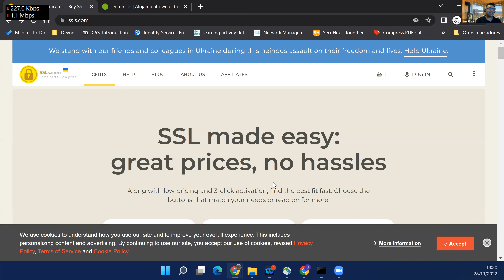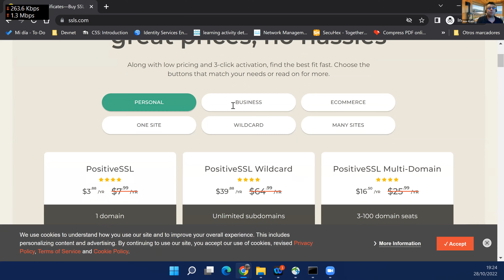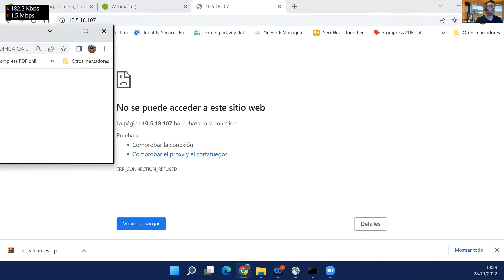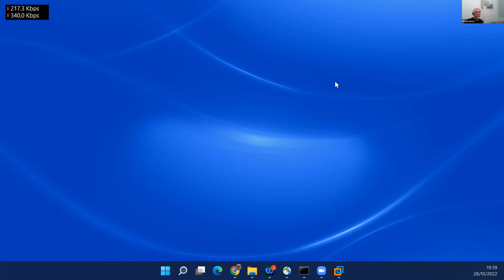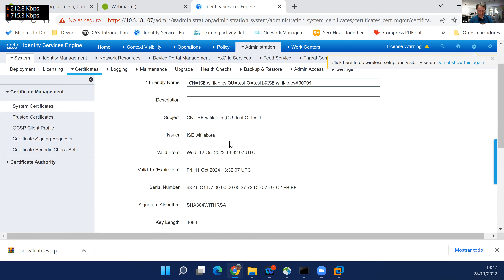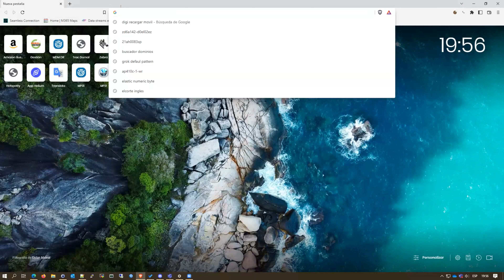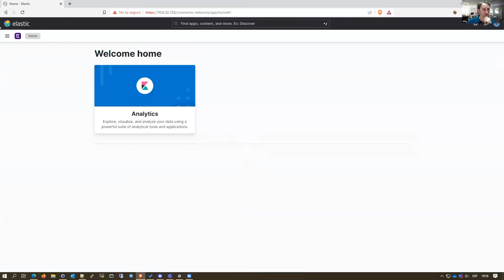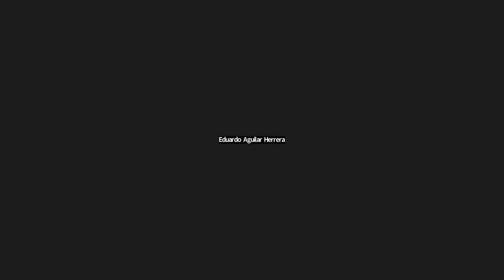104a Sesión de Tes@s en Wi-Fi: WLPC, 802 11w, Certificados ISE, DFS Events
WLPC está a una semana, si no te has registrado, hazlo
Expertos hablan: Daniel comparte su reciente encuentro con 802.11w, José habla de certificados con Cisco ISE, y  Alex habla de eventos DFS.